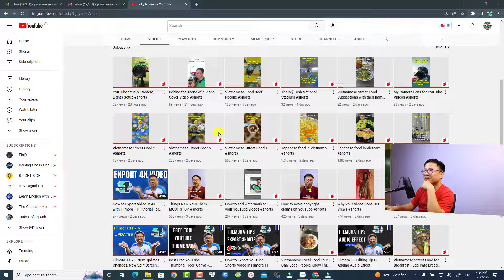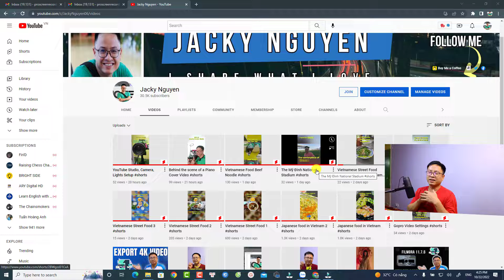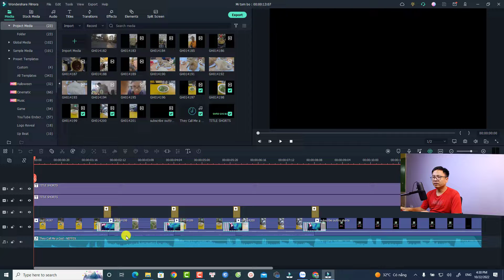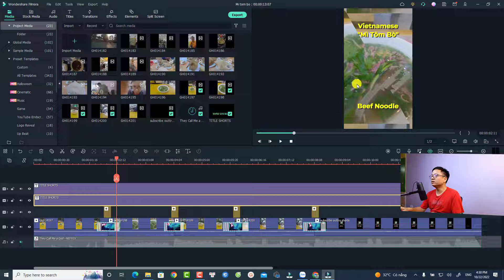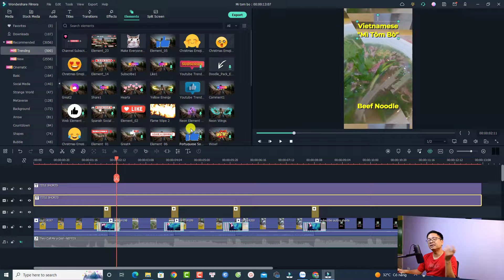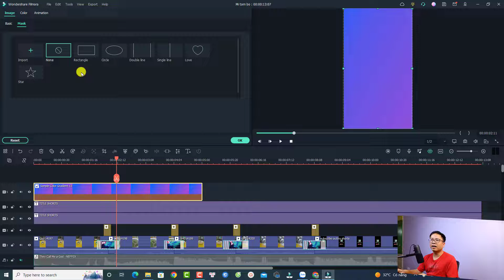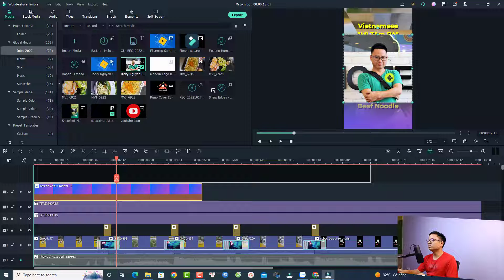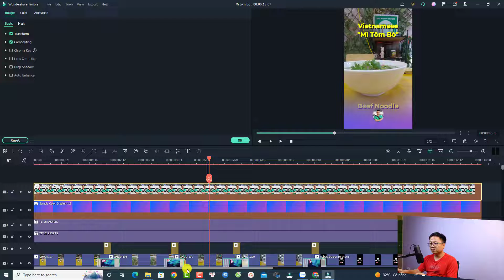Cách Thêm ảnh bìa youtube shorts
Tham khảo dịch vụ của Elearning Supporter Tham khảo giá phần mềm Filmora 13 mới nhất ở đây đã nhé Trong video này mình sẽ hướng dẫn các bạn cách thêm ảnh bìa, ảnh thu nhỏ video shorts trên YouTube.